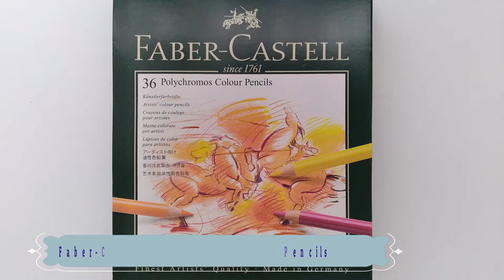MILKSHAKE 2/3 TENT from A Million Llamas (Adult Coloring)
This is the first time I use Faber Castell Polychromos Color Pencils.  This page is from Lulu Mayo's A Million Llamas.  I am actually still getting used to using the FC Polychromos Color Pencils.  How to blend and layer, an finding the right color combinations.  I hope you enjoy this video and maybe color along with me. Enjoy! 😊